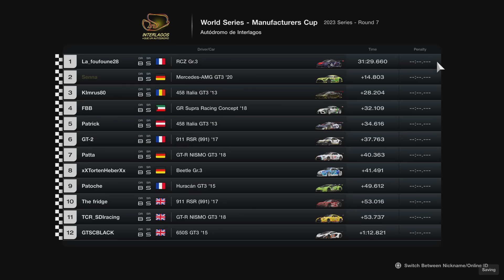Gran Turismo 7 | GTWS Manufacturers Cup | 2023 Series | Round 7 | Onboard | Test Race V